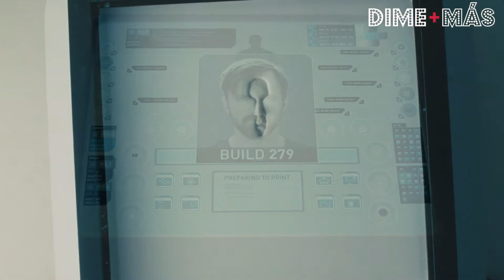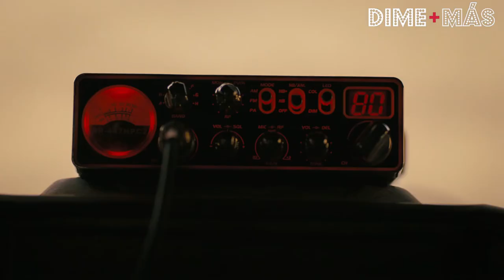WESTWORLD Temporada 4 Capítulo 6 Análisis, Explicación y Reseña HBO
WESTWORLD Temporada 4 Capítulo 6 Análisis, Explicación y Reseña de la serie de HBO. ¿Qué busca Hale con el cuestionamiento a Caleb? ¿Cuál es el verdadero plan de Bernard?, ¿para qué necesita a Maeve? Bienvenidos a Dime más series.

0:00 Westworld capítulo 6 presentación
1:01 Hale y las versiones de Caleb
5:36 El plan de Bernard con Frankie y Maeve
09:43 Teorías ¿qué pasará en el próximo capítulo?